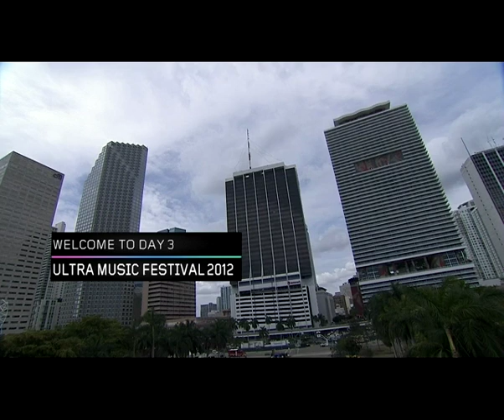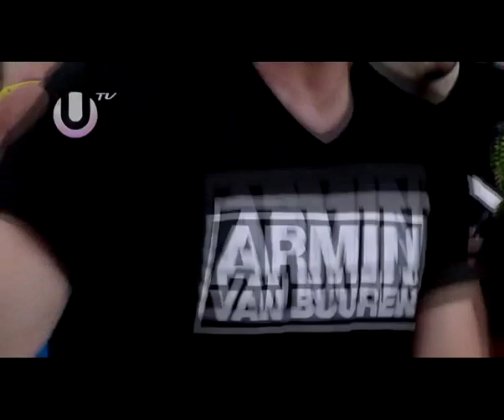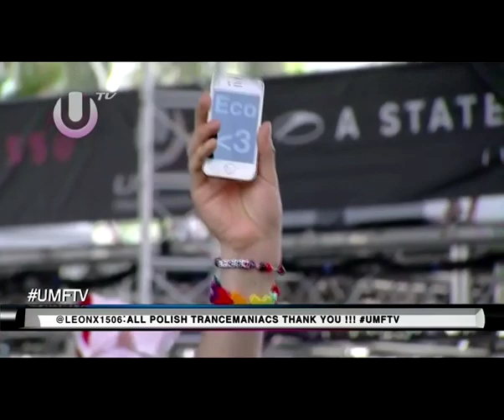Eco - Live at Ultra Music Festival in Miami, USA (25.03.2012) 480p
01. Breakfast - Through The Night (Intro Mix)
02. Paul Oakenfold - Southern Sun (Gabriel & Dresden Remix)
03. Salt Tank - Eugina (Michael Woods Remix)
04. Solarstone & Jes - Like A Waterfall (Eco Rework)
05. Allure - The Loves We Lost
06. Scott Bond vs. Solarstone - 3rd Earth
07. Ferry Corsten feat. Shelley Harland - Holding On (Above & Beyond Remix)
08. Eco - A Million Sounds, A Thousand Smiles
09. Ralph Novell - Hurricane